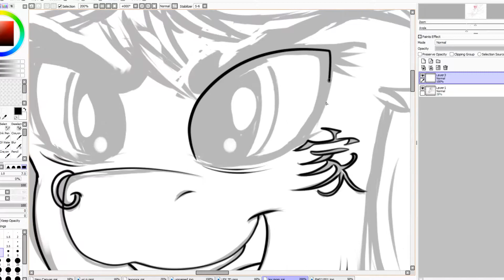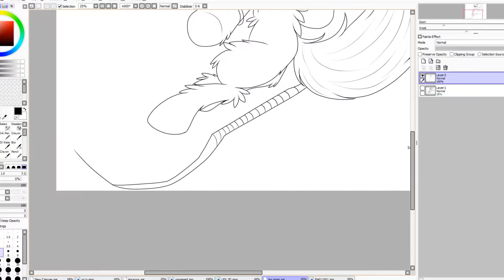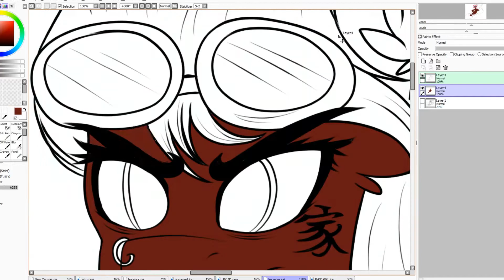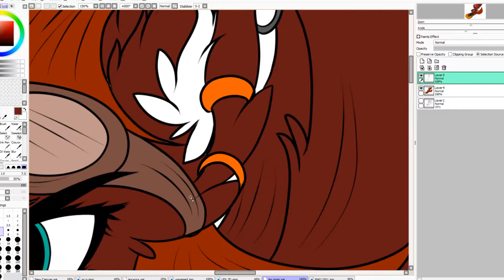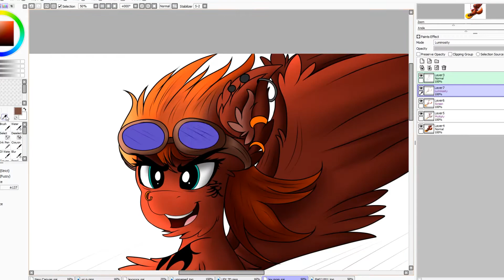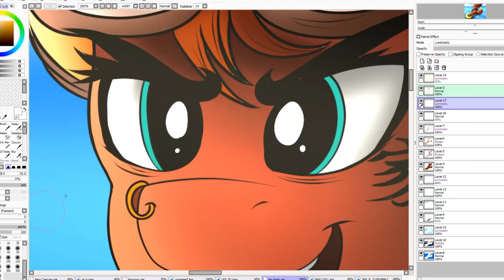My Little Pony - Izara Eclipse Shredding With Her Hoverboard! [SPEEDPAINT]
Been a while yet again since I've done one these huh? ;D
I did a drawing back in 2015 of Lexia's mother and an urge to redraw her with my newfound cartoony style hit me like a train! So that's what I did and I am really proud of how it came out! Lex sure had an awesome mom. B-)